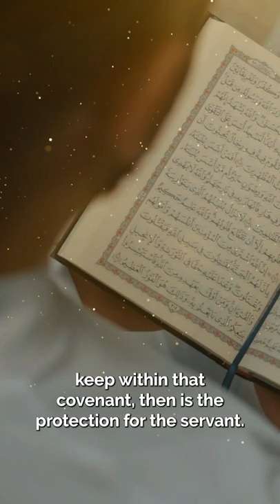Satanic concerts accursed negativity